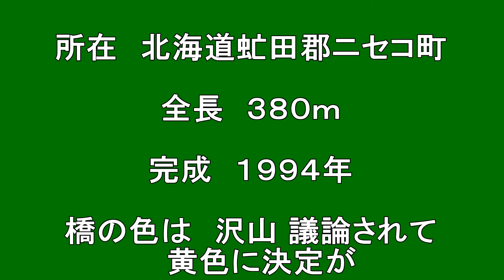【北海道観光】ニセコ大橋＝北海道の絶景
ニセコ大橋

撮影日　２００８．７．１１